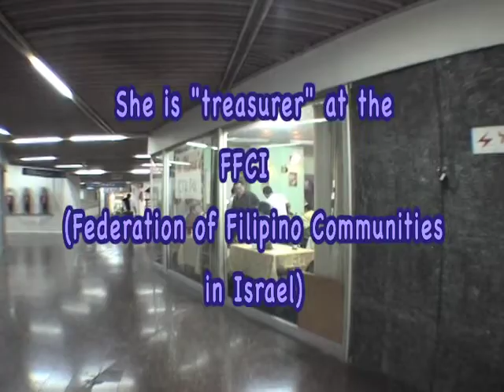doda lina interview, part 1, from "binibining promised land" by köken ergun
DODA LINA WAS ONE OF THE MOST PROMINENT FIGURES OF THE FILIPINO COMMUNITY IN ISRAEL.
SHE ARRIVED IN ISRAEL IN 1988
SHE IS "TREASURER" AT THE FFCI (FEDERATION OF FILIPINO COMMUNITIES IN ISRAEL)
at tiya marias restaurant, tachana merkazit, tel aviv, march 2010

This video interview is part of Koken Ergun's project "Binibining Promised Land" which documents the beauty pageants of the OFWs in Israel.